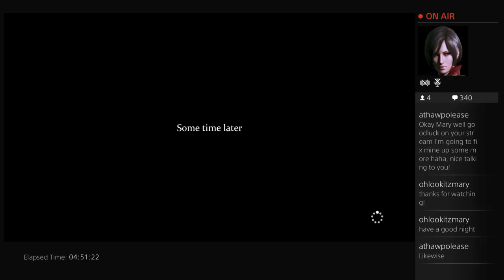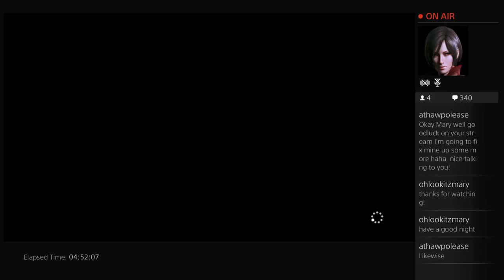MARY ON CRIMES & PUNISHMENTS SHERLOCK HOLMES - 20 / 20